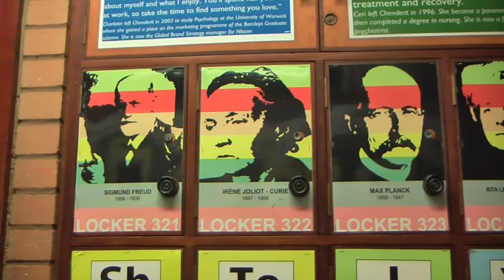Chenderit News Report